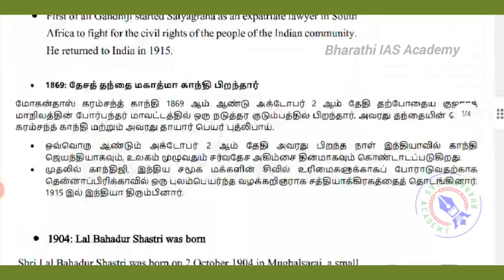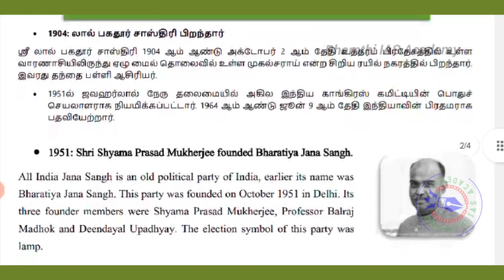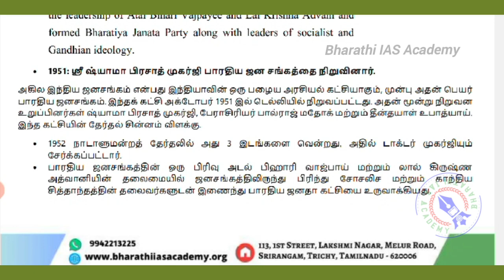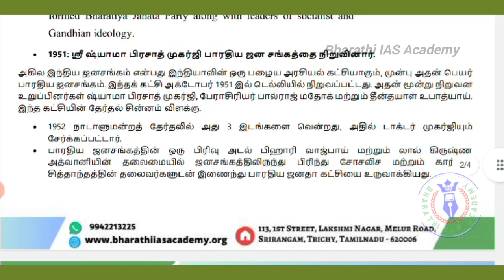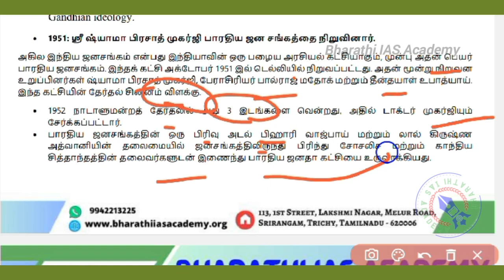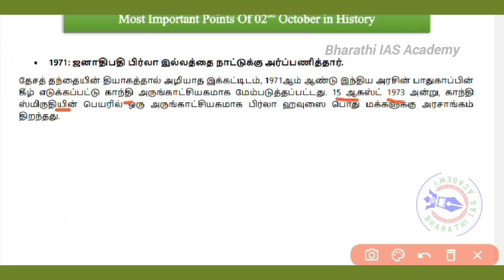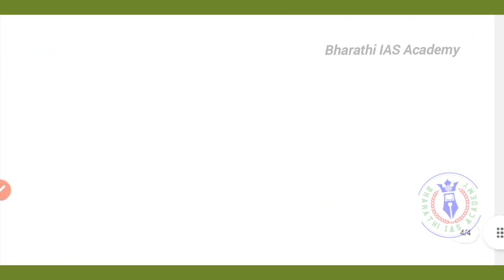History News on 1st October|General Knowledge|General Studies